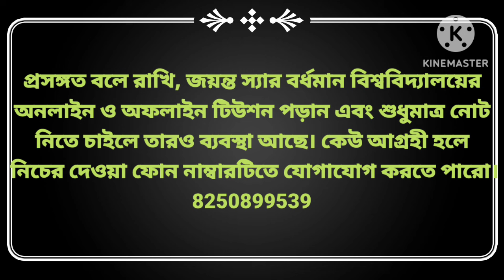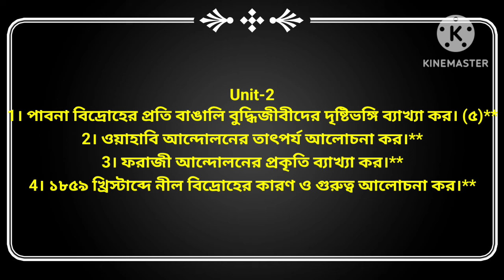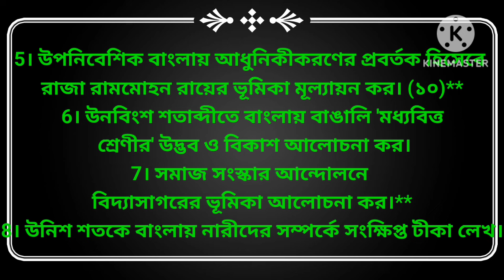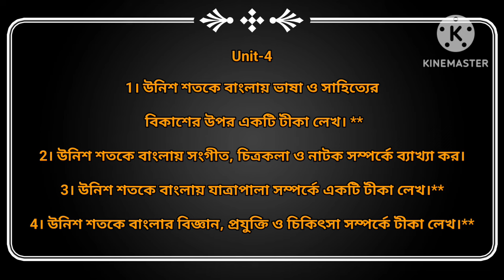DSE-2 | BURDWAN UNIVERSITY | Sem-5 |LIFE AND CULTURE IN COLONIAL BENGAL (1757-1947) |SUGGESTION 2024